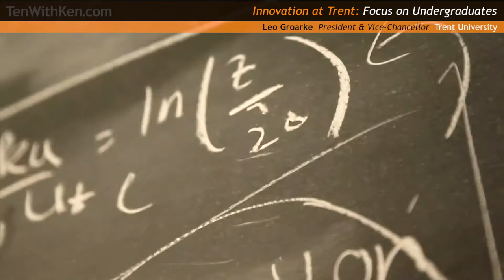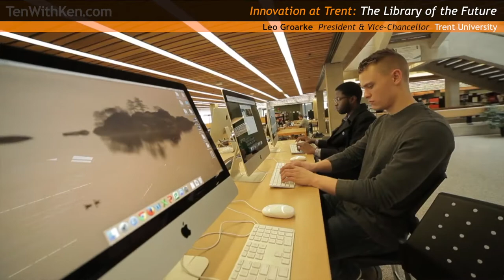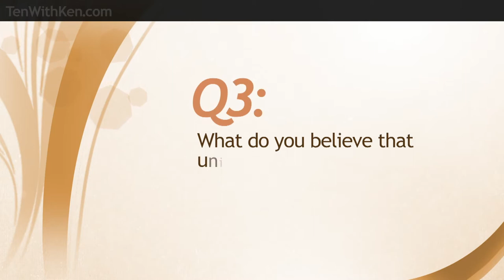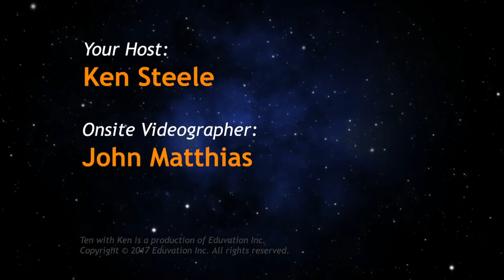Revitalizing the Humanities: 3 Qs with Leo Groarke, President of Trent University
In September, the 10K crew went on location to the 2017 Ontario Universities’ Fair, to interview a dozen higher ed leaders about trends in innovation.

Leo Groarke holds a PhD in Philosophy from Western, and has experience as Provost at the University of Windsor, and founding Principal of the Wilfrid Laurier campus in Brantford. Since 2014, he has served as President & Vice-Chancellor of Trent University. In this special bonus episode, Ken asks Leo to answer 3 key questions about higher ed innovation.

Innovations at Trent?

Leo observes that Trent is proudly focused on the undergraduate experience, and is starting to return to its roots of federated colleges, modelled after Oxford and Cambridge. Trent is revitalizing humanities programs by offering a wide range of double degrees, and has partnered with Swansea University in Wales to offer an international Law and Arts dual degree. The renowned Bata Library is currently undergoing a $20-million renovation, and will remove half of its print collection to make room for an entrepreneurship centre, research and active learning classrooms. And finally, Trent is developing an 85-acre research park focused on environmental science and green industry. The park will generate revenue, advance research, and offer students experiential learning opportunities.

The Decade Ahead?

Leo predicts Internationalization will be very significant for Canadian universities over the next 5-10 years, and not just for revenue but to build global understanding. Likewise Indigenization will be a big priority, although Trent has been working at this since the 1970s when it launched Canada’s first Indigenous Studies programs.  Trent’s Indigenous Environmental Science program, in particular, tries to marry the Eurocentric, scientific perspective with Indigenous ways of knowing. Leo dismisses MOOCs as overhyped, having had marginal effect on most university programs, but he notes the growing emphasis on applied learning and work experience: the Ontario government wants 100% of undergraduates to get experiential learning opportunities. But Leo cautions that universities also play an important role as places for reflection. The decade ahead will be “tough times for universities,” thanks to pressure on demographics and government funding, but “necessity is the mother of invention” and universities are good at recreating themselves in useful ways.

Culture of Innovation?

Ken suggests that academic culture tends to reinforce “zero fault tolerance,” which can make it difficult to encourage innovation or entrepreneurial approaches. Leo agrees that universities don’t tolerate mistakes well, and that in itself is a mistake: even failed experiments can lead to crucial insights that move knowledge forward. Universities put too much emphasis on grades for admission, attracting students who have never experienced failure, and are unwilling to take risks. Even researchers tend to be cautious in order to attract funding and pass peer review: the system is stacked against radical disruptive ideas. Higher ed leaders need to support innovators on campus, provide them with budget and moral support. When you have creative people, there is a great deal of opportunity for universities launching innovative new programs.

Watch for more interviews soon, or to be sure you don’t miss them, join more than 15,000 Ten with Ken subscribers and followers on any of a dozen platforms.